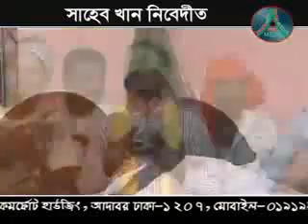রতন মালিকের গ্রামীণ কিচ্ছা পালা - Bangla Kiccha